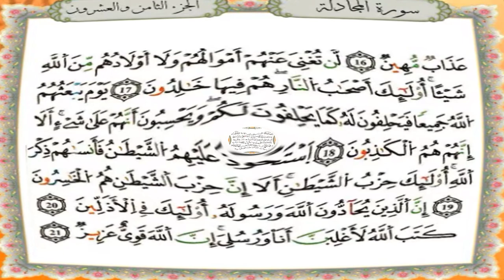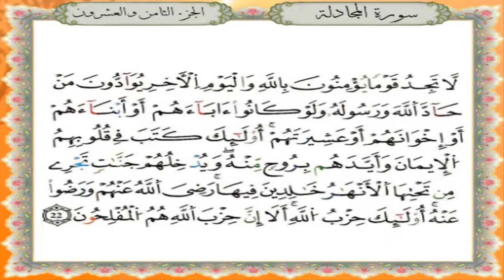سورة المجادلة برواية قالون عن نافع - القارئ نبيل حتيم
تلاوة سورة المجادلة برواية قالون عن نافع المدني - القارئ المغربي نبيل حتيم